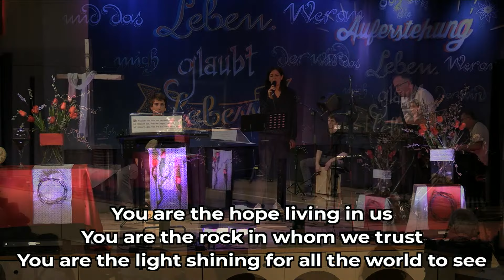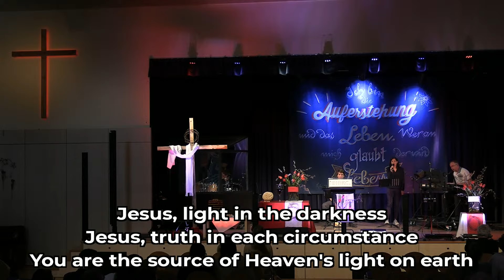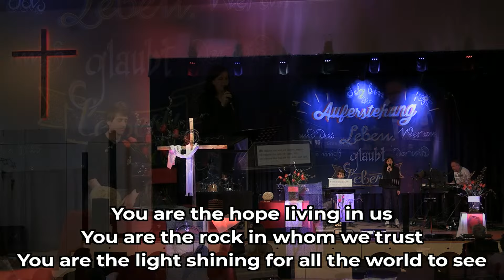Hope of the nations - Mitschnitt aus einem Gottesdienst - EFG Graz